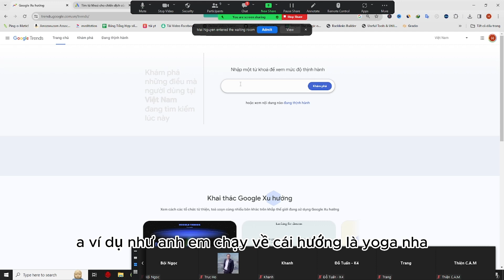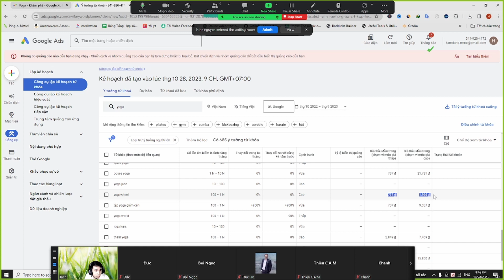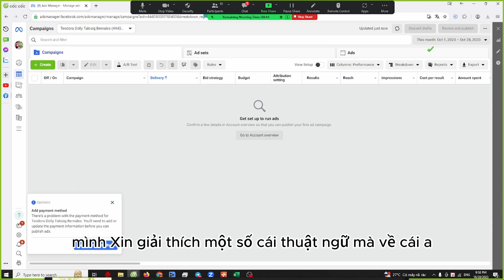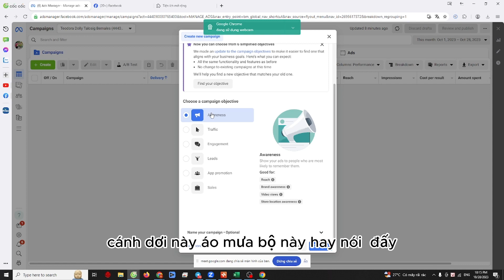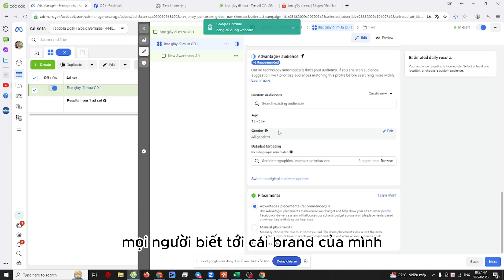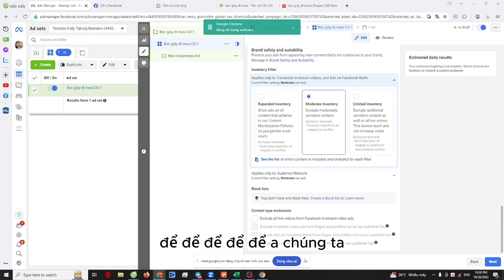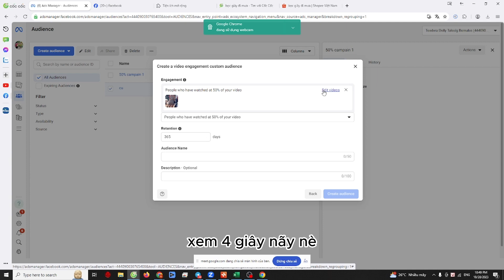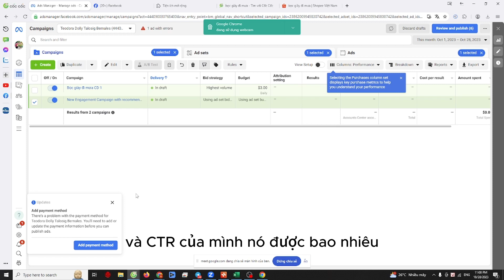Hướng dẫn làm affiliate sàn TMĐT dành cho người mới bắt đầu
Các bước làm affiliate marketing dành cho người mới bắt đầu
Dưới đây là chi tiết các bước làm affiliate mà mình hướng dẫn anh em trong một buổi zoom của mình.

Cách giúp anh em tự do tài chính, con đường phát triển bản thân nhanh chóng. Tuy nhiên, ở video này, mình cũng có bày tỏ quan điểm về việc làm affiliate cho người mới thì nên dành thời gian như thế nào để hợp lý.
Cách phân bổ thời gian dành cho công việc này để có thể từng bước thực hiện được ước mơ tự do tài chính với công việc này

Affiliate marketing là xu hướng làm việc mới, phong cách làm việc mới dành cho giới trẻ. Ngoài việc tự do tài chính, kinh doanh online, còn là tự do thời gian không gò bó thời gian giúp anh em có nhiều thời gian hơn cho các mối quan hệ trong cuộc sống

Video này, mình hướng dẫn chi tiết cách làm cho anh em. Xem có thắc mắc chỗ nào ib mình hướng dẫn thêm nhé

►Mình có chuỗi video hướng dẫn thiết kế Email Bán Hàng tại đây :

► Đăng ký tài khoản Ladipage tại đây để nhận 100 Theme free các ngành nghề
► Đăng ký tài khoản Chatbot tại đây để nhận thêm thời gian sử dụng

►Kết nối với Hutabox tại đây

© Bản quyền thuộc về HUTABOX
© Copyright by Balicorp68 ☞ Do not Reup